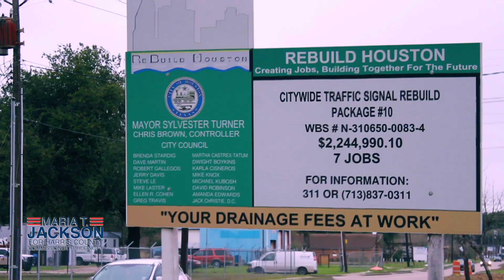Our community is still suffering from Hurricane Harvey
2 years after Hurricane Harvey and our community is still suffering. WHERE HAS THE MONEY GONE?! Billions of dollars were raised to help our community and our citizens have seen little to none of it.

Commissioner Ellis has been putting profits over the people and this needs to end.